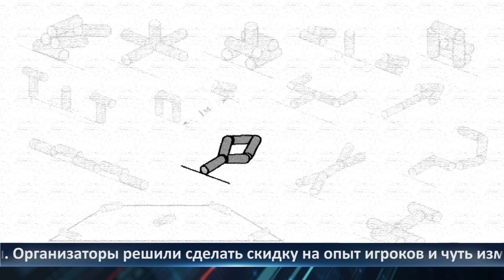День города - новости Рязани 27.09.2022